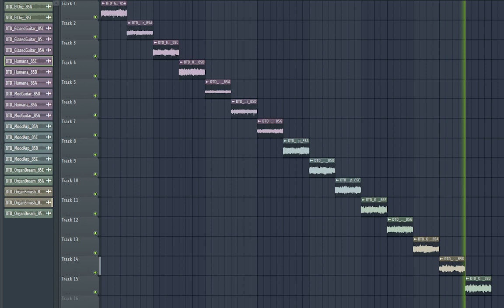FREE SAMPLE PACK - DOWNTEMPO || PROVIDED BY MUSICRADAR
The downtempo dreams samples are divided into five tempo-labelled folders. All the samples are supplied as WAV files so can be imported directly into your DAW or sampler of choice.

Important  👈
This sample pack was provided by musicradar. Many thanks.